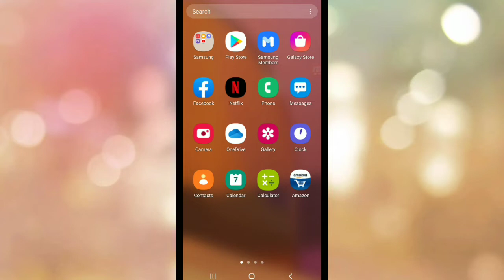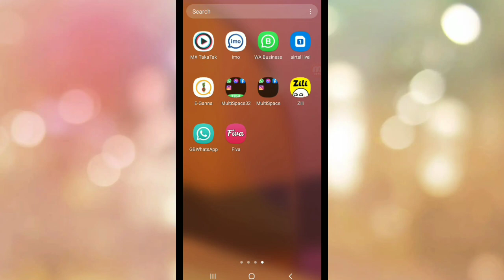How to download the fiva app !! Fiva App Dawnloud Kaise Karen !! Fiva App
Fiva App Dawnloud Link 👇👉